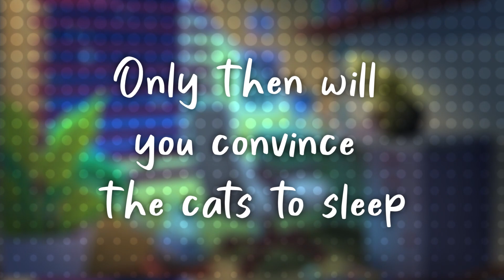Roll The Cat - Trailer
Ratalaika Games S.L.